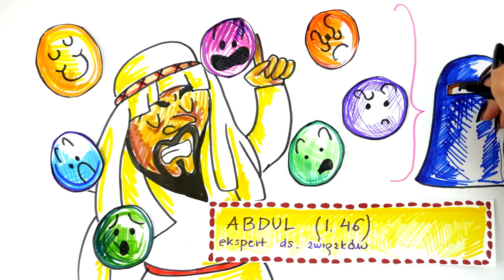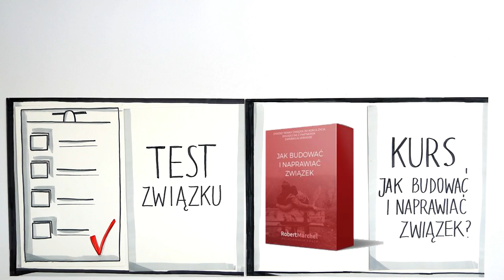Kiedy Kłótnie w Związku Są Potrzebne?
Z pewnością nie raz spotkałeś się z opinią, że kłótnie w związku są potrzebne - oczyszczają atmosferę, pozwalają lepiej się poznać i dotrzeć. A na dodatek, dzięki kłótniom możemy wyrzucić z siebie negatywne emocje, a to przecież jest niezbędne do utrzymania harmonii nie tylko w związku, ale też w życiu. Pytanie: czy aby na pewno tak jest?
Na tym nagraniu dowiesz się, czy faktycznie warto się kłócić i w jaki sposób rozwiązywać konflikty, aby nie wpływać negatywnie na swój związek. Jeśli więc sprzeczki dominują w Twojej relacji, to koniecznie obejrzyj ten materiał.

Czasami spotykam się z twierdzeniem, że kłótnie w związku muszą być… bo jak nie to byłoby nudno. Kobieta w związku musi dostawać wszystkie emocje – także te negatywne – twierdzi pan Abdul z Pakistanu – Koza zresztą też – dodaje. Pytanie czy to rzeczywiście prawda? Czy związki, w których długo nie ma kłótni ostatecznie rozpadają się z nudów? Czy może są jakieś pozytywne aspekty kłótni, które rzeczywiście są potrzebne? Na razie zostawiamy kozy i skupiamy się wyłącznie na ludziach. Na tym nagraniu dowiesz się, jaki wpływ na związek mają kłótnie oraz jak sobie z nimi radzić. Co więcej, będziesz wiedział jak wyzbyć się pretensji i zazdrości, a to sprawi, że zbudujesz zdrową i szczęśliwą relację. Poznasz sposoby na kłótnie i nauczysz się odpowiednio komunikować ze swoim partnerem.